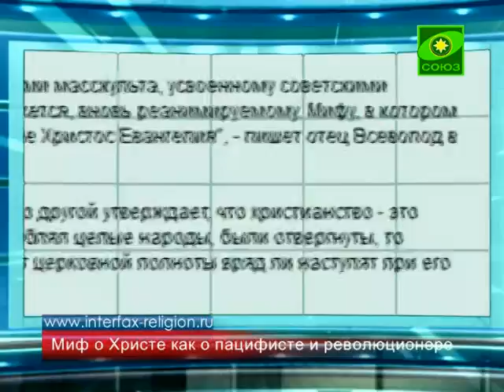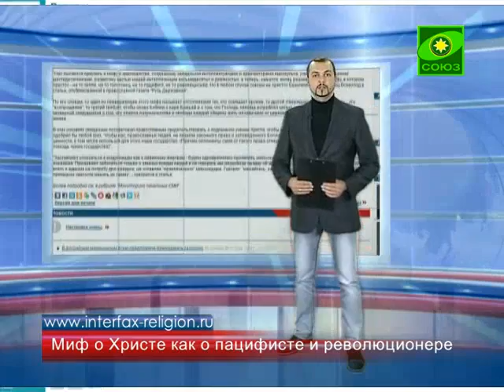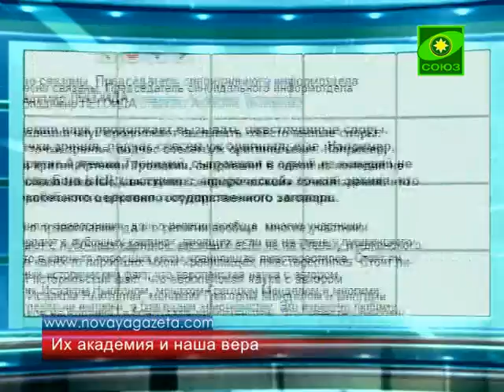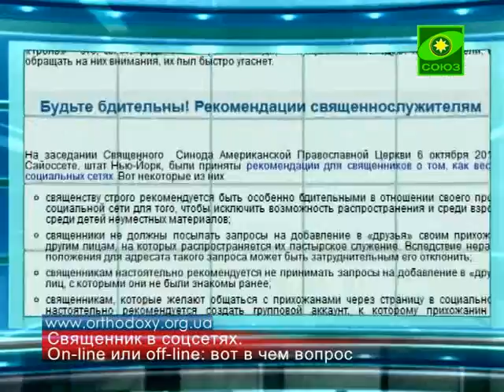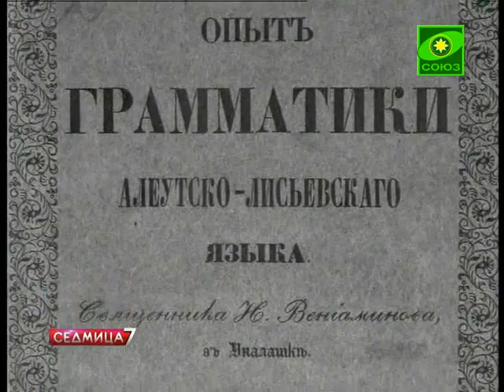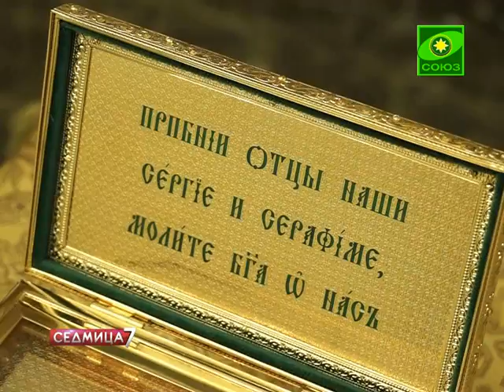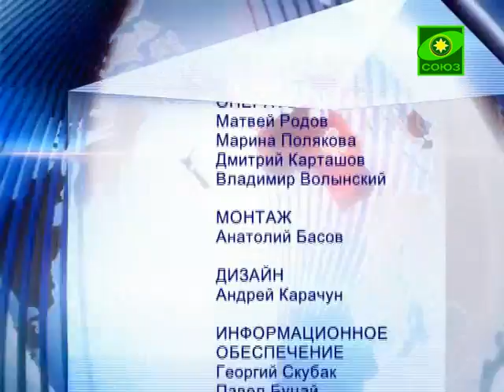Седмица. Выпуск № 442